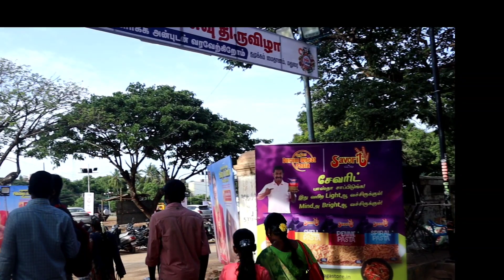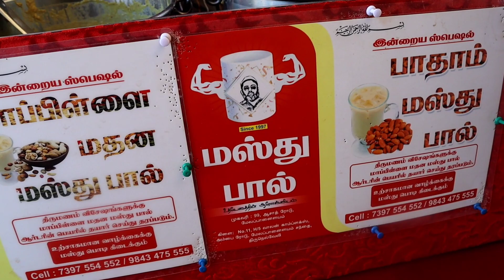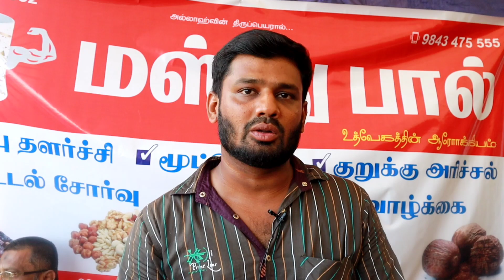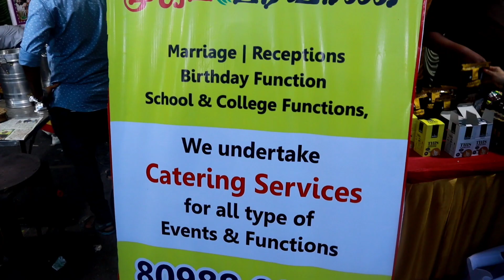மதுரையில் தமிழின் ‘ஊரும் உணவும் திருவிழா’ மற்றும் கலைநிகழ்ச்சிகள் | Madurai Food Festival 2022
Madurai Food Festival | News 7 madurai food festival

Thanks news 7 for conducting this event in Madurai, we have enjoyed lot in this event and same has shown in this video.
- Silambam Event
- Delhi kamarcut
- mappillai masthu paal
ஆண்கள் கண்டிப்பாக பார்க்க வேண்டிய Video
- மாப்பிள்ளை மதன மஸ்து பால் | மஸ்து பால் | திருநெல்வேலி மஸ்து பால் | மாப்பிள்ளை ஜூஸ்
- Dindigul Mujib Briyani (Mutton briyani)
- Colour cola ice 90s kids
- Fire Beeda
- tandoori chai
- Kids Entertainment
- Kids Dancing
- kanja-poovu-kannala-viruman movie

Watch complete video, Let us know your comments.

maduraismokehub, Madurai smoke hub, smoke hub madurai,